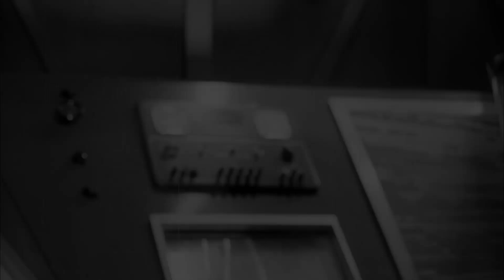"MAXIMUM ENERGY!" (Frankenstein Meets The Space Monster - 1965) - Creature Clips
Creature Clips